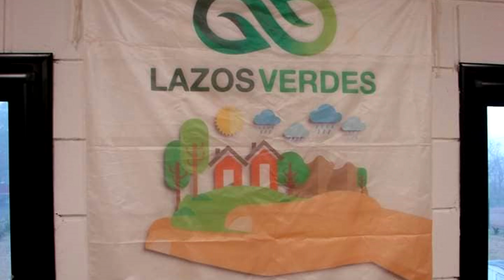ANDRES GODOY BOMBERO INSTRUCTOR CURSOS DE CAPACITACIÓN PARA LA REGIONAL